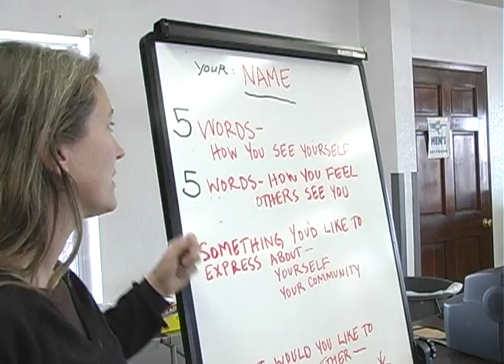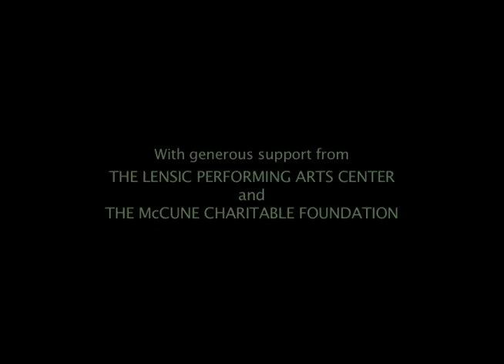Little Globe-CUBA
A short documentary detailing a community based arts education program involving Navajo children and elders in Cuba, NM. Produced in collaboration with Little Globe, a Santa Fe based arts organization.